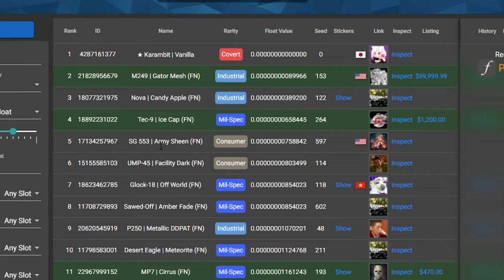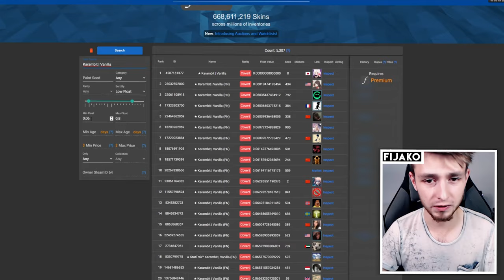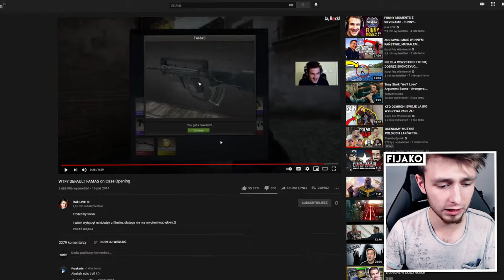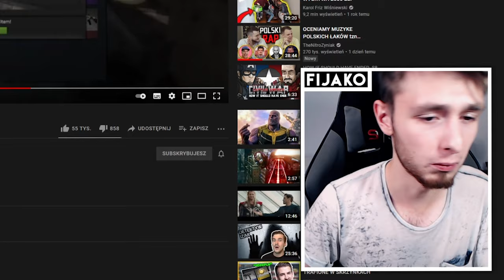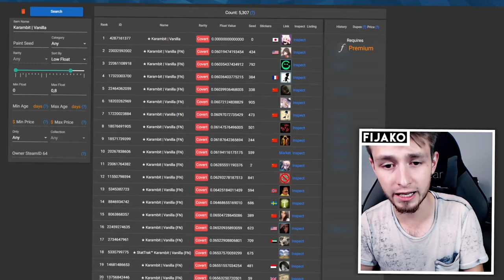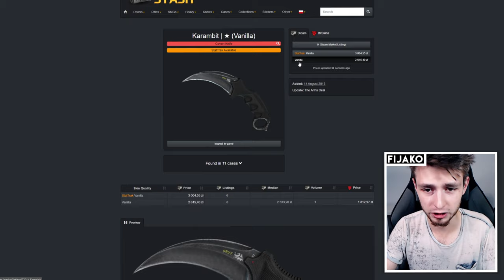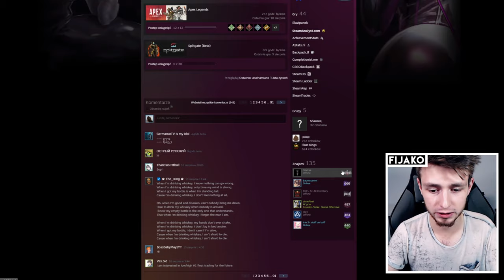🚨 TEN NÓŻ NIE MOŻE ISTNIEĆ! - NIELEGALNIE STWORZONY SKIN!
Ten niesamowity nóż skrywa pewną tajemnicę i jego wartości nie da się określić... Skąd się wziął?

Film poświęcony jest grze komputerowej Counter-Strike: Global Offensive od dewelopera Valve. W dniu dzisiejszym pokażę Ci dużą ciekawostkę Marketu Steam. Jak się okazuje, znajduje się na nim przedmiot, który nie miał prawa powstać... Jak do tego doszło i co z nim dalej będzie? Odcinek nagrany jest w języku polskim [Polska] i skierowany jest głównie do graczy [gamer].

📝 Źródło -